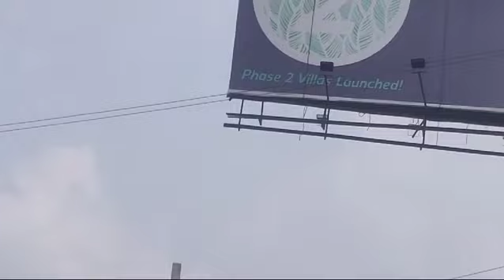Budgere Cross Road in Benglore Siemens | This is Hybe touching road Very beautiful ❤️Mj mix video